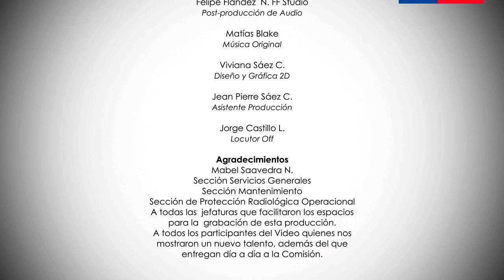CCHEN CELEBRA ANIVERSARIO: 50 AÑOS DE DESARROLLO NUCLEAR EN CHILE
Cerca de 500 personas se reunieron para conmemorar el cincuentenario de la Comisión Chilena de Energía Nuclear CCHEN, colaboradores, ex funcionarios, autoridades, socios y amigos de la institución compartieron una jornada cargada de historia, emociones, logros y sobre todo nuevos desafíos.

La ceremonia llevada a cabo en espacio Riesco contó con la participación del Ministro de Energía, Máximo Pacheco, La Subsecretaria de Energía, Jimena Jara, el  Presidente del Consejo Directivo de la CCHEN, Renato Agurto y el Presidente de la Asociación de Funcionarios AFUCOCHEN, Migue Donoso.

El Director Ejecutivo de la CCHEN, Ph.D Jaime Salas Kurte, abrió la ceremonia con un video realizado por funcionarios el año 2013, que planteaba la pregunta ¿Qué vamos a hacer cuando cumplamos 50 años? A lo que la primera autoridad respondió con un discurso enfocado en la contribución de la Comisión en materia de salud, industria, alimentación, agricultura y protección, invitando a la comunidad CCHEN y las autoridades presentes a participar de un año completo de actividades.

"Hoy celebramos nuestro cincuentenario, pero a la vez comenzamos a fundar los próximos 50 años de energía nuclear en Chile, estamos enfocados en la investigación y desarrollo, es el conocimiento de nuestros expertos nuestro activo más valioso, y vamos a desarrollarlo aún más en sintonía con las necesidades de nuestro país. Este año 2014, celebraremos el año del cincuentenario  y para esto hemos organizado una serie de actividades para acercarnos a la comunidad e invitarlos a ser parte de una tarea que realizamos hace décadas de manera  responsable y activa", declaró el Director Ejecutivo entregando la palabra al Ministro de Energía, Máximo Pacheco, quien en un ameno discurso reconoció la labor de los científicos que por años han forjado el quehacer de la institución

 "En este aniversario tan importante, quiero felicitar a cada uno de ustedes y a sus familias por el profesionalismo y la disposición con que han ido tomando los desafíos que nuestra sociedad les ha requerido y no tengo ninguna duda de que todo este equipo está preparado para las actividades, los desafíos y los retos que el país va a definir para ustedes en el futuro, porque el principal activo de la CCHEN, y eso lo saben ustedes mejor que nadie, es el conocimiento y ese conocimiento en Chile vale Oro".

Un espacio de reconocimiento

Durante la ceremonia, y como es tradición, la Institución reconoció a sus funcionarios por años de servicio y desempeño destacado. En esta oportunidad por primera vez se entregó el reconocimiento por 40 años de servicio, el que recayó en los funcionarios Domingo Calderón, Arturo Garrao, Jorge Jer,  Benito Jimeno y Pedro Vega. Tambien se otorgó el reconocimiento al "Desempeño Destacado" a tres colaboradores de la insitución de la planta porfesional, técnica y admministrativa, este año los colaboradrores fueron Ximena Errazu, Javier Durán y Cecilia González.

Especialmente se otorgó el "Galardón Azul", reconocimiento a los funcionarios que han  contribuido al desarrollo nuclear y prestigio  de la  institución. En esta ocasión, derivado de las importantes contribuciones que han sido tomadas en consideracion, el Consejo Directivo de la CCHEN,  decidió entregar este reconocimiento al equipo de trabajo del Ciclo de Interacción Científica y Tecnológica de la CCHEN, CICYT, cuyo trabajo ha contribuido, mediante el desarrollo de las actividades organizadas, a la gestión del conocimiento, el intercambio e integración de las mejores prácticas de trabajo, las comunicaciones internas y el clima laboral institucional.

El premio a la trayectoria recayó en el profesional de la División de Investigación y Aplicaciones Nucleares, Hernán Contreras, por su contribución al prestigio de la CCHEN, destacándose por su activo y profesional aporte, durante sus 38 años de servicio, al desarrollo del conocimiento en el área de la metalurgia y concentrados de uranio, su exitoso esfuerzo ha originado un hito técnico de gran relevancia, permitiendo generar conocimiento propio y único en Chile.

Porque celebrar el cincuentenario de la CCHEN, es conmemorar 50 años de desarrollo nuclear en Chile, es que la CCHEN decidió realizar un especial reconocimiento a aquellas personas que pertenecientes o no a la institución, han colaborado con el desarrollo nuclear del país, de este modo se destacó la labor de los Doctores  Fritz Hinzner, Roberto Morales, Dirk de Jong, Lipo Birsteinr y un homenaje póstumo al Dr. José Suárez, representado por su hija Cristina Suárez.